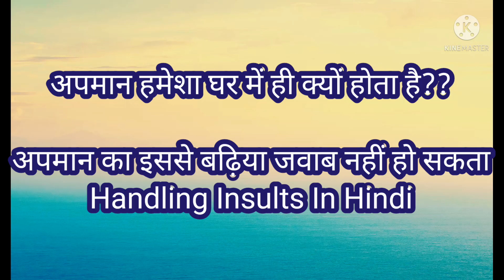क्यों अपमान हमेशा घर में ही होता है?अपमान का इससे बढ़िया जवाब नहीं हो सकता - Handling Insult-Dr.Lata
कोई बेइज्जती करें तो ऐसे लो अपमान का बदला| अपमान का सही जवाब|Handling Insults take revenge like this.

अपमान का इससे बढ़िया जवाब नहीं हो सकता अपमान का बदला|अपमान का सही जवाब|How to Handle Insults|Dr.Lata

Your Queries-
If some one Insults you take revenge like this
how to face Insult in hindi
How to Answer Insults
How to react when someone Insults you
How to deal with Insult & Criticism
How to handle Insults
how to respond to Insult
how to stay positive with negative people
Respond to Insult
motivational & Inspirational speech in hindi
Stop being insulted

Insult ka badla
Insult ka Reply
Insult ka Matlab kya hota hai
housewife, homemaker, कोई अपमान करे तो क्या करें, Home maker, motivation in hindi, Motivation,How To Deal With Toxic People, How To Deal With Rude People, जब अपने करें अपमान तो क्या करें, What to do when insulted by dear ones, क्यूं अपमान हमेशा घर पे ही होता है

Motivational videos in hindi  by Dr Lata Singh
Motivational Speaker
Relationship Expert
Life Coach

Please Share this Channel & the Videos You liked With Your Family & Friends Also.

Thanks For Visiting & Best Wishes!!

Here is a one stop Solution..Looking for Motivation to make your life better?

Watch Motivational and Inspirational Videos on this Channel